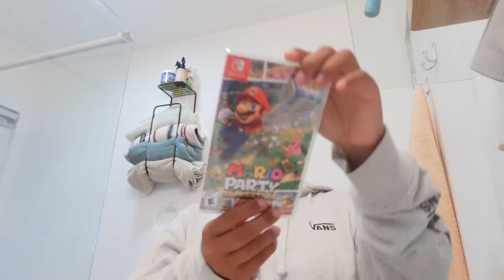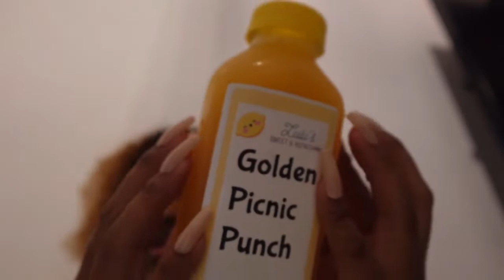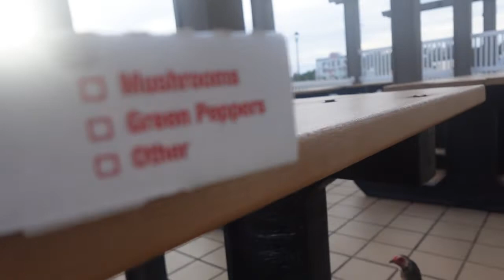A Weekend In My Life: Pharmacy run/haul, Ordering Food, Hanging with a Friend & More!||Bermuda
In this video I go to the pharamcy to get essentials, order food(which was a huge long process for no reason), gave away my old vlog camera and hung out with my friend did a little mini mukbang.
Tune into my channel for more videos coming out soon.